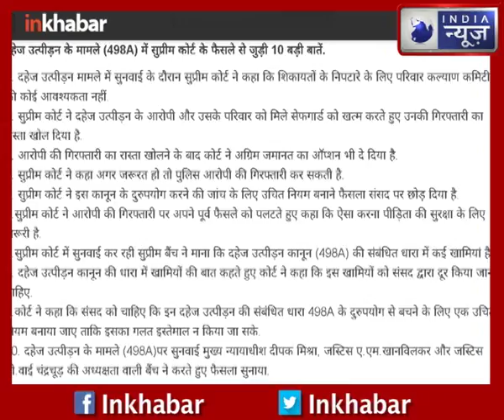IPC 498 A: Supreme Court modifies the Guidelines: The Newsroom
IPC 498 A: Supreme Court modifies the Guidelines on the misuse of the law: The Newsroom.